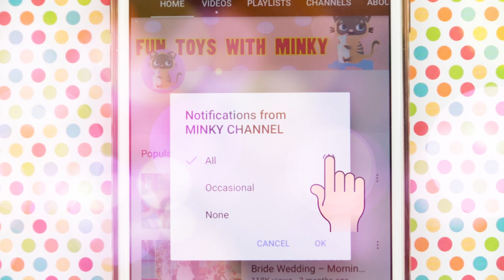Barbie School Movie Ep 5 - School Idol Audition Performances with Judges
TALENT SHOW! Lara plans a talent show called "School Idol!" It's a singing competition, where there will be live performances. Emma, Dianna, and Lara are judges for the upcoming Barbie Talent show! Skipper auditions, and plays her guitar while singing. Watch all the cool and amazing auditions!

For more doll videos:

🎈🍨💕Barbie School Movie Ep 4 - Skipper & Ryan Partners in Science Lab Class Project Makes Love Potion

🍨💙🎁Barbie School Movie Ep 2 -  New Student Jointed Ken & Ryan Moves to Malibu (New Fashionista Dolls!)

🎁⭐ Barbie & Ken Get Married Dream Wedding Party with Disney Princess Aurora Cinderella Elsa Anna Part 2